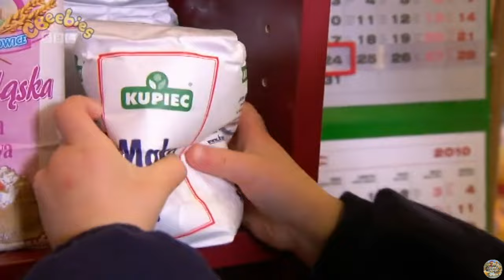CBeebies | Same Smile - S01 Episode 2 (My Favourite Food)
Nisha Anil and her three cuddly panda friends take a look at children's lives in the UK, discovering that we are all the same but different.

In this episode:
The Same Smile suitcase is bursting at the seams with this episode's theme. Nisha and her special friends Mish, Moosh and Mogo cycle all the way to Glasgow to meet some new friends. On the menu today are dumplings and fairy cakes as they explore the theme of favourite food.

Original air date: 8th June 2010
This exact episode air date: 6th January 2015